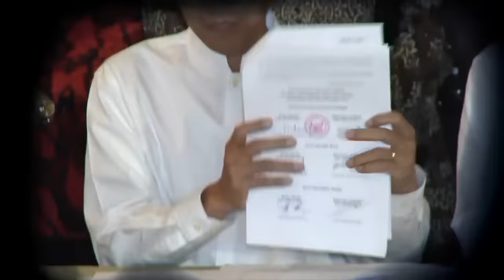Q&A: TANYA TUAN GURU (TUAN GURU BAJANG) (SEG 4)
uan Guru Bajang Zainul Majdi (TGB) menjadi salah satu tokoh yang kerap mewarnai pemberitaan di media massa akhir-akhir ini. Gerak-gerik TGB menuai perhatian publik, mulai dari sikap politiknya mendukung Jokowi dalam Pilpres 2019 hingga keputusan mundur dari Partai Demokrat. Sempat dikabarkan menjadi Calon Wakil Presiden Jokowi, kini TGB disebut-sebut akan masuk dalam tim pemenangan Jokowi-Ma’ruf Amin.

Tak hanya itu, Provinsi Nusa Tenggara Barat (NTB) yang ia pimpin pun belakangan ramai diperbincangkan. Jelang akhir masa jabatan Tuan Guru Bajang, Lombok dilanda gempa yang merusak belasan ribu rumah penduduk dan menimbulkan ratusan korban jiwa. Seperti apa kisah TGB dalam menangani gempa di Lombok? Apa rencana TGB setelah tak lagi menjabat sebagai gubernur? Bagaimana pandangannya terhadap pemilihan Presiden yang akan digelar tahun depan?

Q&A setiap hari Rabu pukul 19.30 WIB di Metro TV